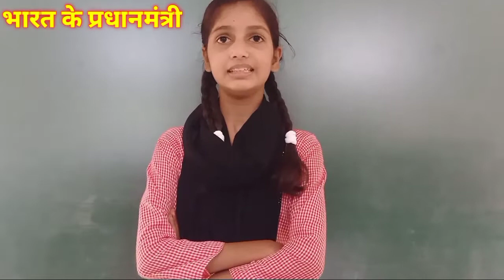भारत के सभी प्रधानमंत्रियों के नाम ।। पंडित जवाहर लाल नेहरू से लेकर नरेंद्र मोदी तक सभी प्रधानमंत्री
भारत के सभी प्रधानमंत्री के नाम
पंडित जवाहर लाल नेहरू से लेकर नरेंद्र मोदी तक सभी प्रधानमंत्री के नाम
नरेंद्र मोदी
सभी प्रधानमंत्रियों के नाम